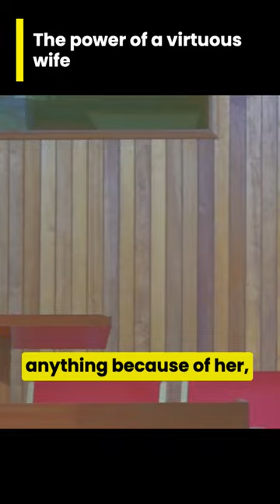Discover the Hidden Strength of a Virtuous Wife